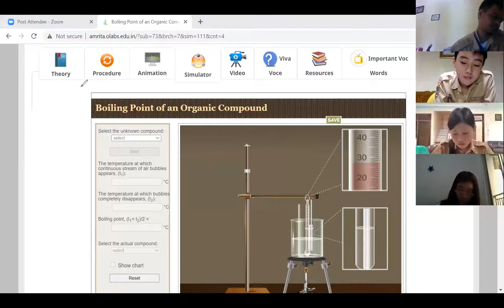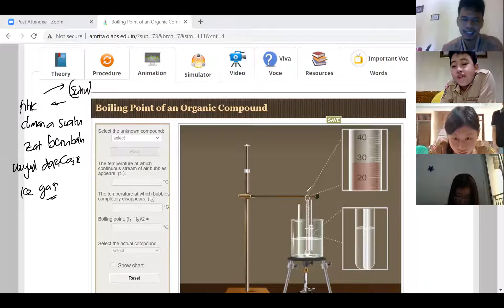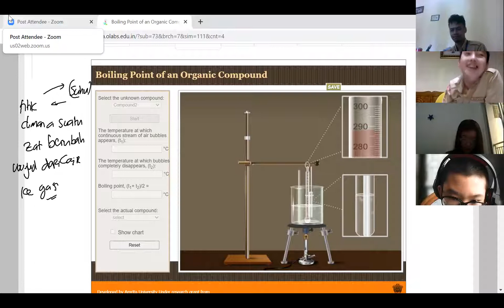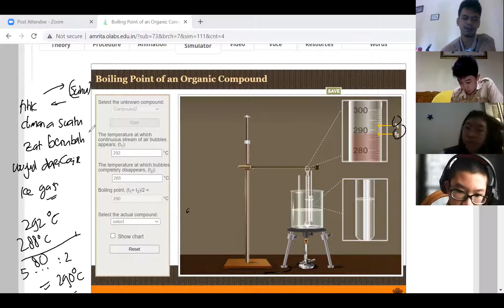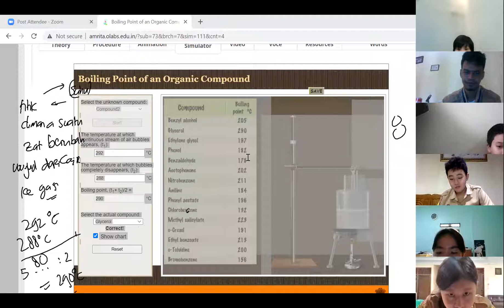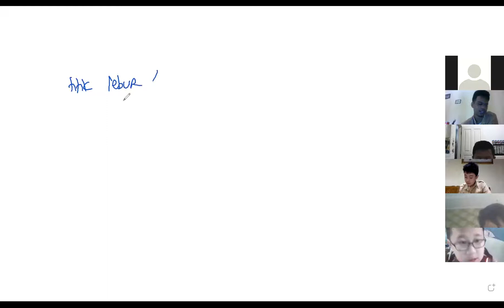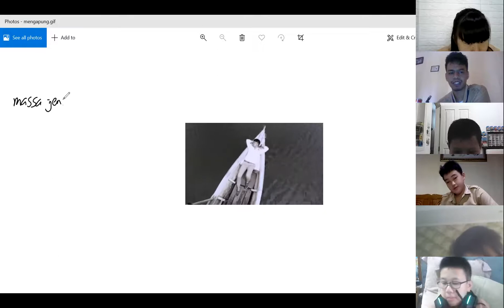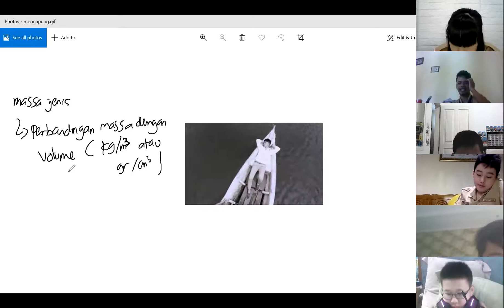7B P1 21-22= SIFAT INTENSIF FISIKA (PART 2)